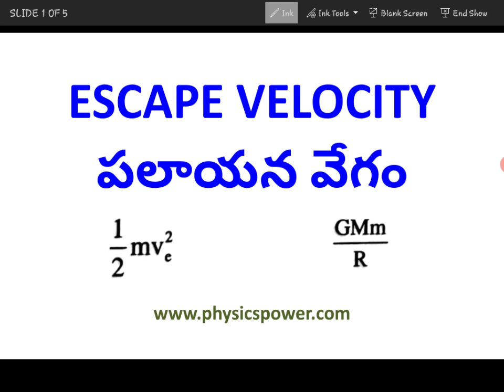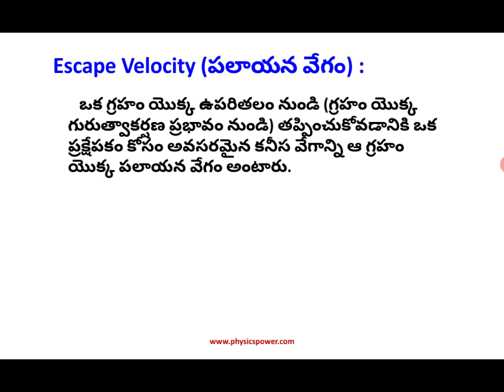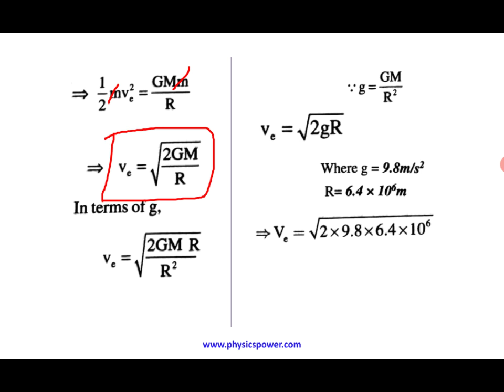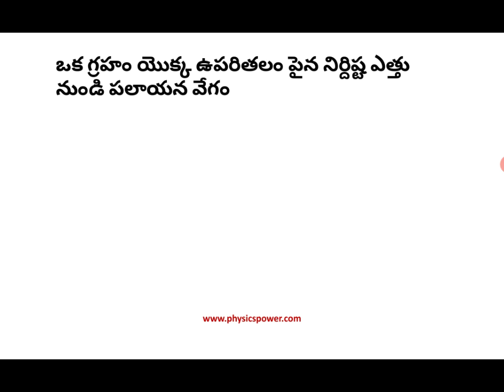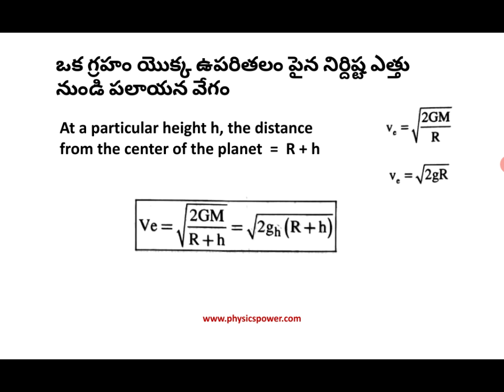ESCAPE VELOCITY IN TELUGU | ESCAPE VELOCITY DERIVATION IN TELUGU | GRAVITATION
This video contains the details about the escape velocity in Telugu, escape velocity derivation in Telugu, and escape velocity at a particular height in Telugu. This derivation is useful for class 11 physics students and degree physics students.
 By learning this escape velocity and escape velocity derivation in Telugu topic, class 11 physics students can answer the following questions. Those are
Define escape velocity.
Derive escape velocity formula.
Obtain an expression for escape velocity.
What is the equation for escape velocity at a particular height from the earth's surface?